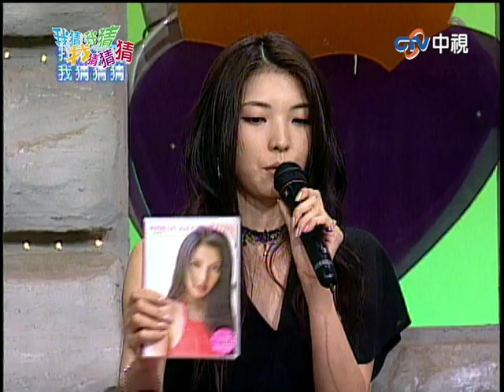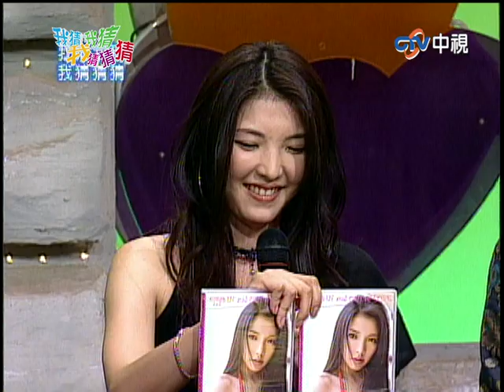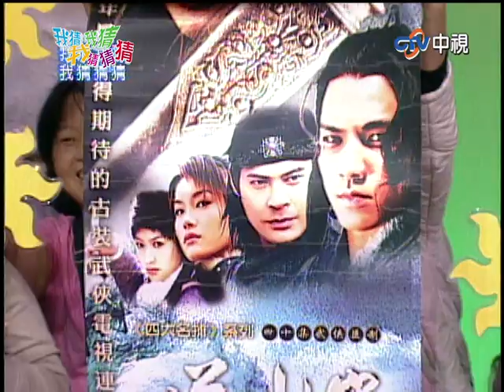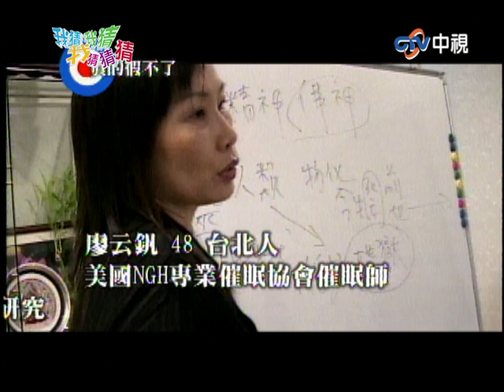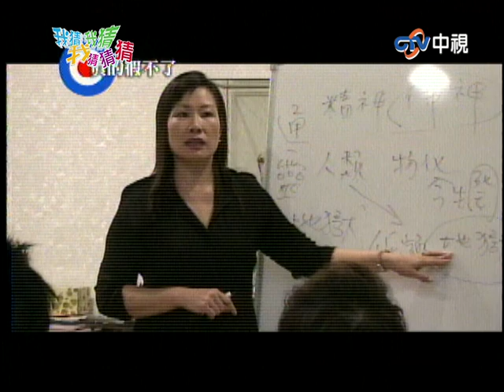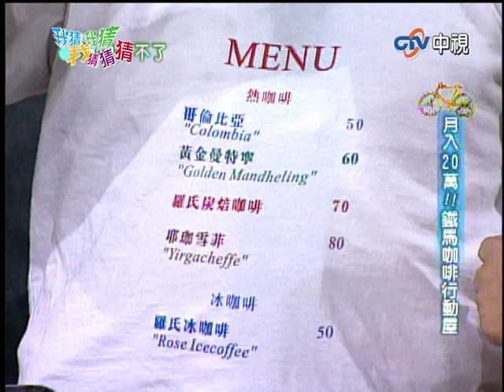阿雅自曝穿減肥褲遭嘲笑！ 林立雯另類問題讓憲哥秒無言【我猜我猜我猜猜猜】EP412 吳宗憲.楊丞琳.阿雅.施文彬.相馬茜.鍾漢良.林立雯.潑猴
阿雅自曝穿減肥褲遭嘲笑！　林立雯另類問題讓憲哥秒無言